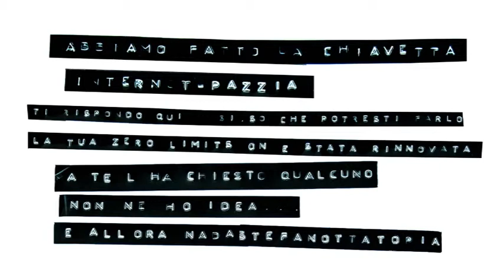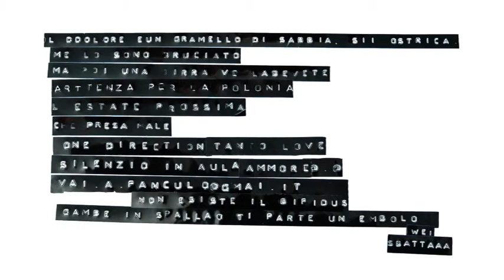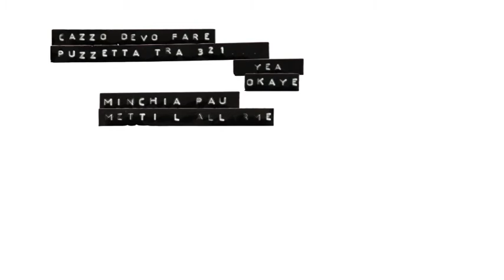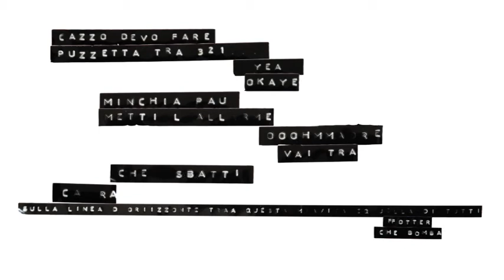Dymo sequence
Progetto a cura della classe 4M del liceo Candiani di Busto Arsizio in collaborazione con il Dipartimento Educativo del Museo MA*GA e l'artista Alice Cattaneo